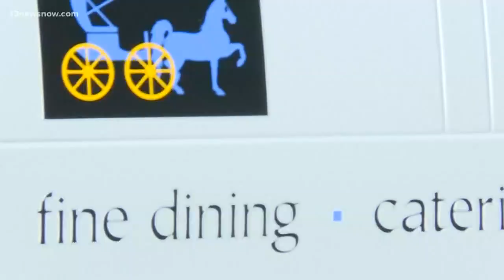The Norfolk mermaid turns 20-years-old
13News Now Philip Townsend gives us the history of city of Norfolk as the Mermaid City.